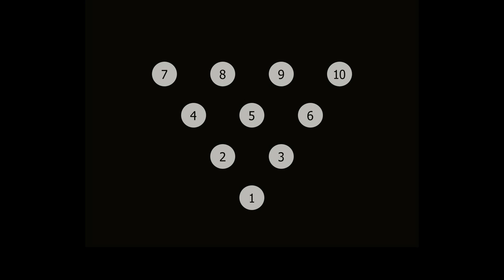[오락실 게임] 텐 핀 디럭스(1983)